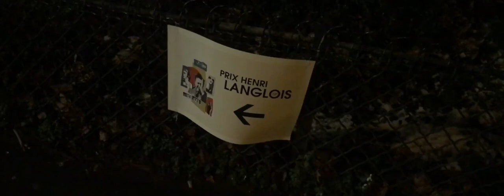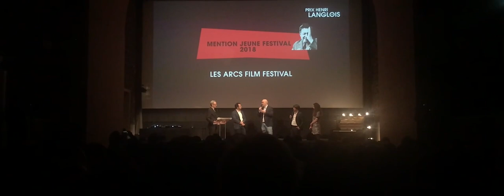Les Arcs Film Festival Prix Henri Langlois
Remise des prix Henri Langlois 2019 dans le cadre mythique de la salle de l'ex Cinémathèque. Le prix du festival 2019 va au Festival de Venise et la mention jeune festival aux Arcs Film Festival !